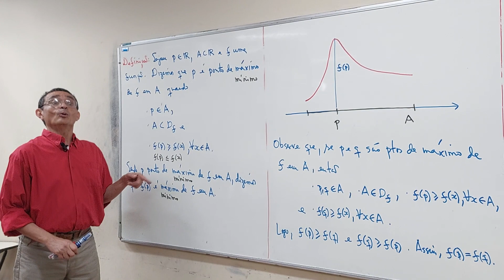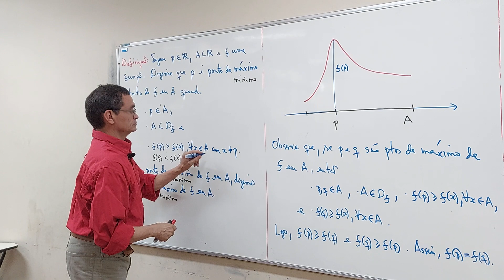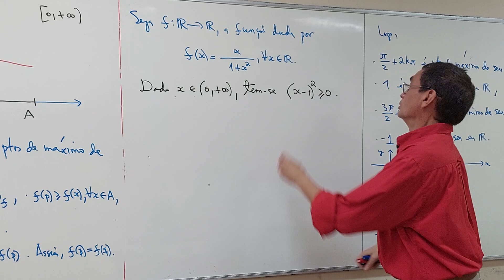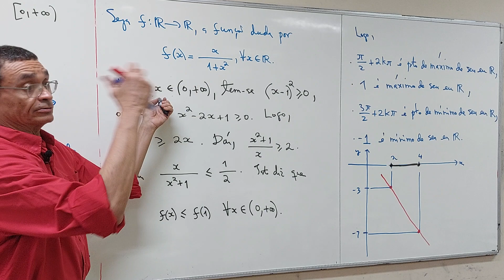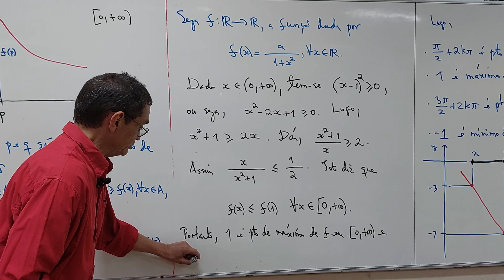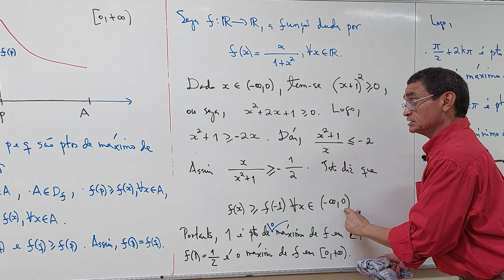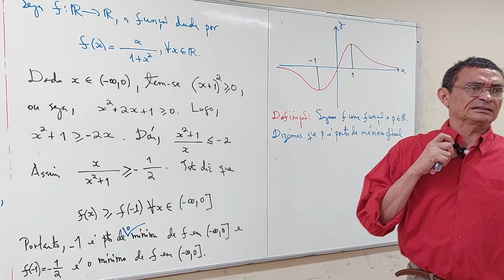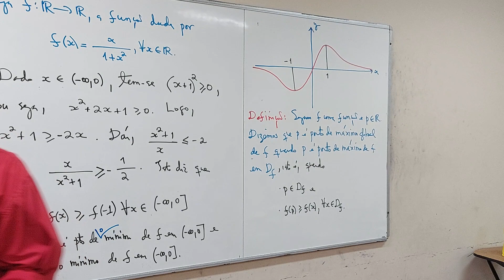Aula 27 - Parte 02/06 - Ciência da Computação